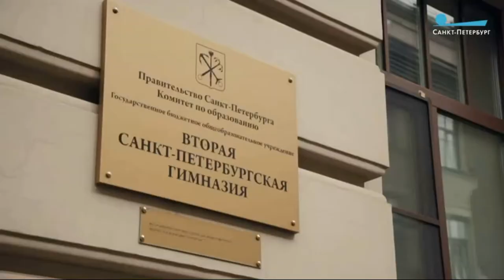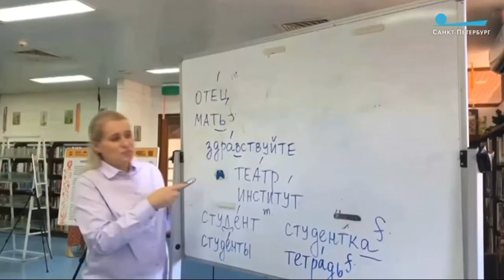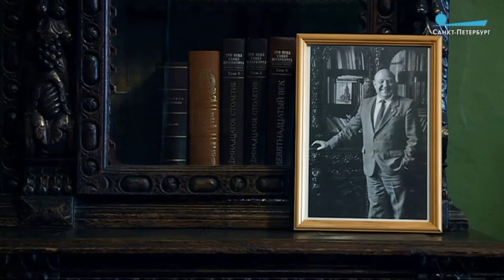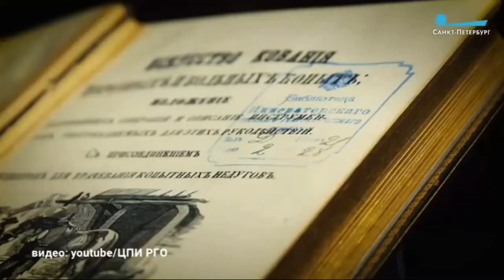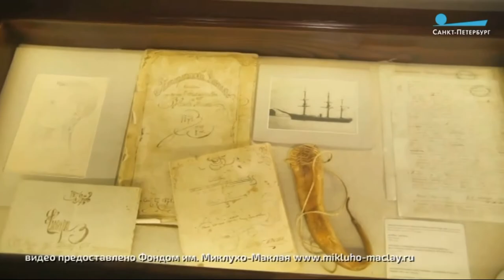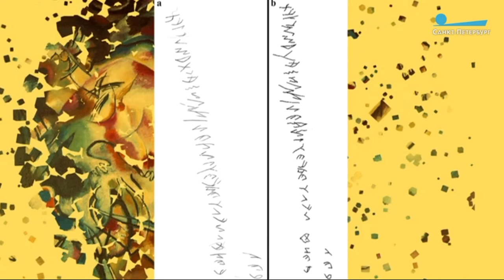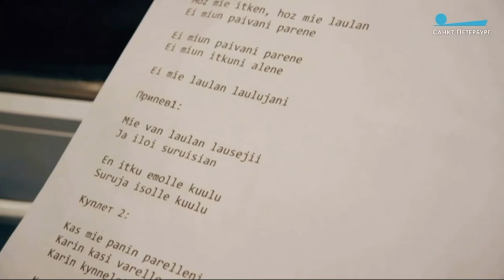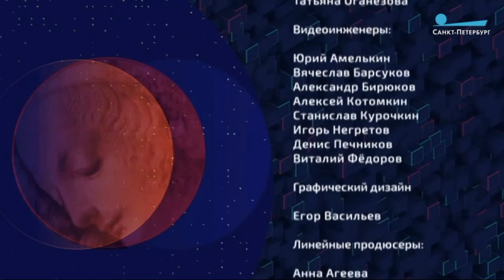Культурная эволюция. День этнографа 2020. Спец.выпуск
Программа «Культурная эволюция», специальный выпуск, посвященный Дню этнографа.
Над выпуском работали Мария Афанасьева, Николай Корнеев, Александра Мымрина, Николай Миклухо-Маклай.
Эфир от 18 июля 2020 года, Телеканал «Санкт-Петербург»